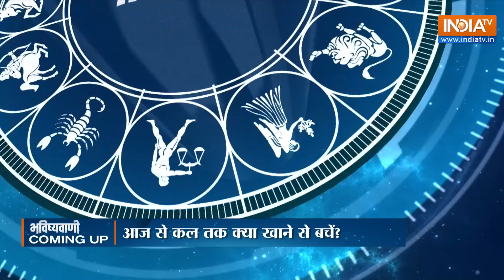Aaj Ka Rashifal: Shubh Muhurat | Today Bhavishyavani with Acharya Indu Prakash, Oct 31, 2023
Aaj Ka Rashifal of October 31, 2023 : Daily Astrology in Hindi | Bhavishyavani with Acharya Indu Prakash. How will be day today for Aries, Taurus, Gemini, Cancer, Leo, Virgo, Libra, Scorpio, Sagittarius, Capricorn, Aquarius and Pisces. Learn Today's Horoscope prediction only with Acharya Shri Indu Prakash ji. Learn Vastu Tips and Vastu for positive energy at home and Office.

Bhavishyavani with Acharya Indu Prakash LIVE: Daily Horoscope in Hindi for Cancer, Aries, Taurus, Gemini, Leo, Sagittarius, Pieces, Capricon, Aquarius in Hindi. Today's Panchang for Shubh Muhurats.

Numerology (अंक ज्योतिष 30 Oct, 2023) for Cancer, Aries, Taurus, Gemini, Leo, Sagittarius, Pieces, Capricon, Aquarius in Hindi. Career Horoscope Predictions, Health Predictions and How will be your Love Life. Your Lucky Number Today. Lucky Colour for me today. Vastu Tips for Home, Office and Good Health.